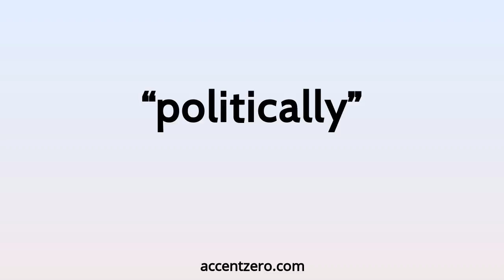Pronounce "politically" - Greek accent vs. native U.S.